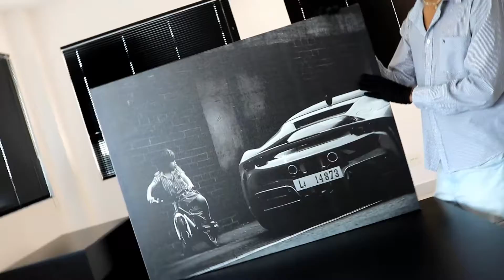Quadro Tudo começa com um sonho